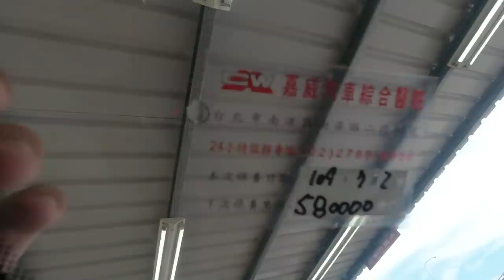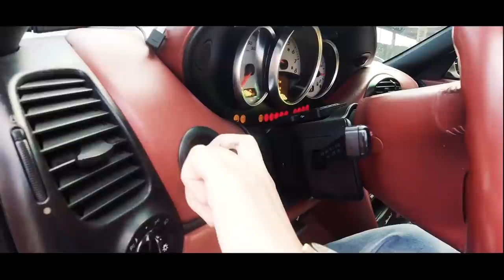【 小施汽車】爆笑二手車購車賞車實錄 你遇過這樣的情況嗎?～ feat.台藝大同學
在此感謝 台灣藝術大學 張逸方教授 與同學們的熱情參與~

真的太好玩啦!也歡迎各大專院校來跟我們合作哦~